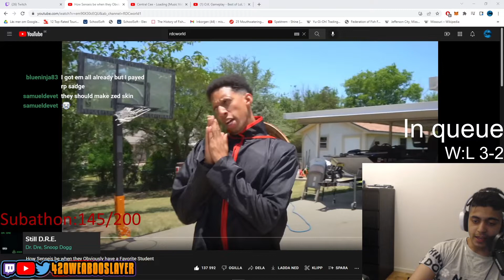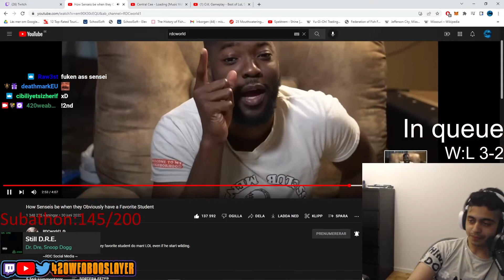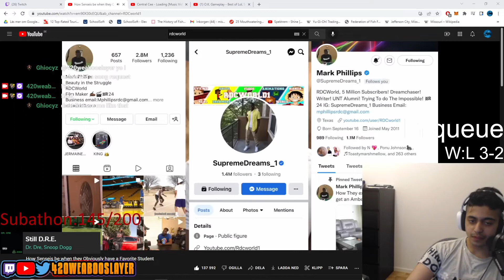420WeabooSlayer REACTS TO RDCWORLD 1 HOW SENSEIS BE WHEN THEY HAVE FAVORITE STUDENT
Shoutout to RDC man legends fr

Twitter: (wanna create a twitter burner thats not league related soon)